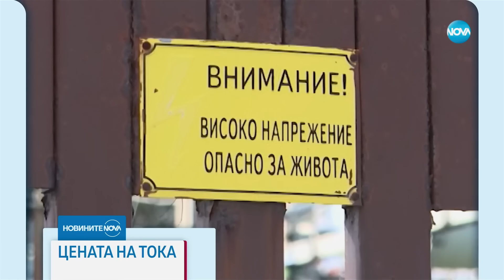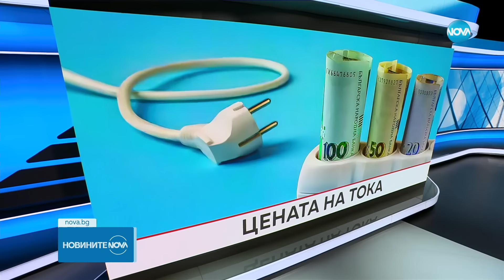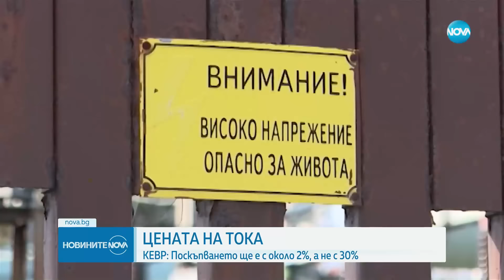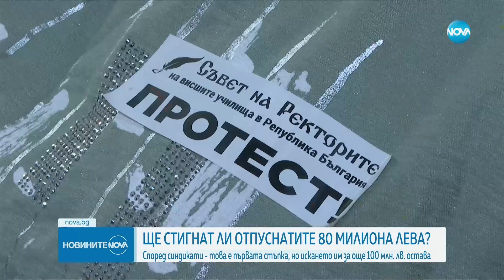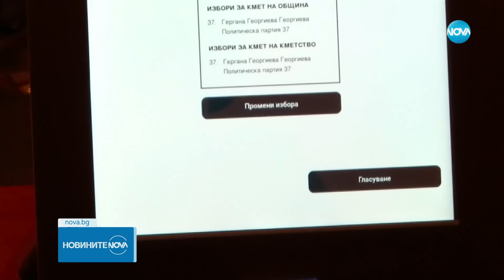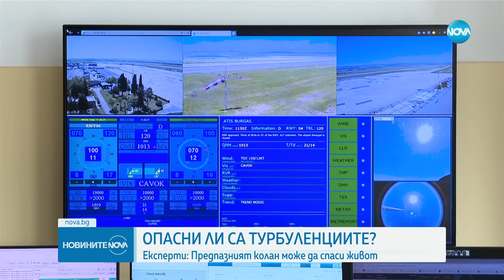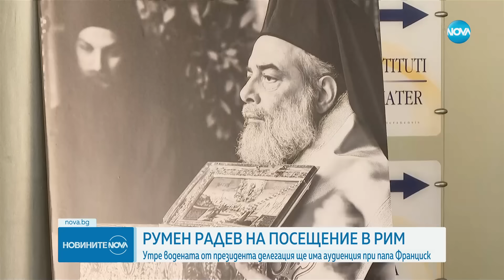Новините на NOVA (22.05.2024 - централна емисия)